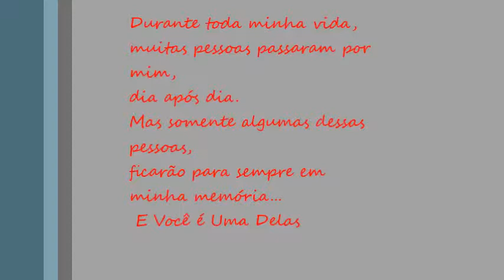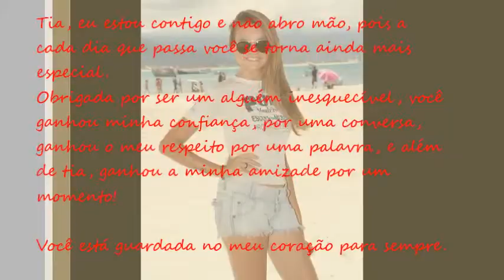luara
feliz aniverssario Emydiia...